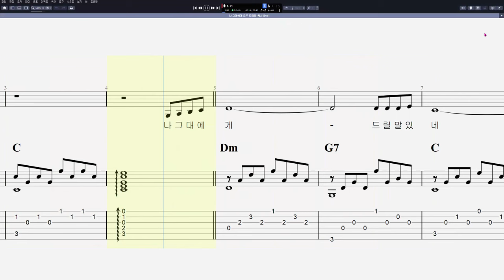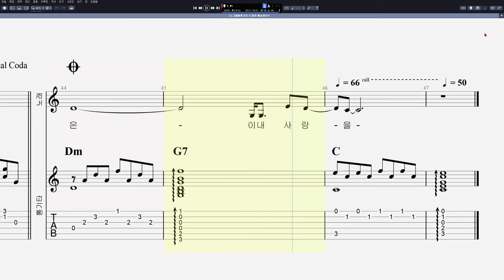나 그대에게 모두 드리리 - 쎄시봉 O.S.T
음원제작 : Guitar Pro 7
CPU : i5-4690
그래픽카드 : GeForce GTX 750
RAM : DDR3 8GB
편집 : 곰믹스